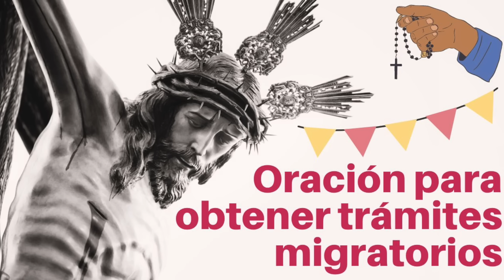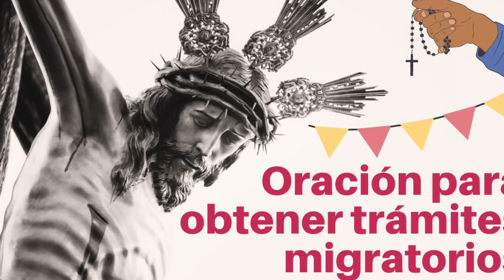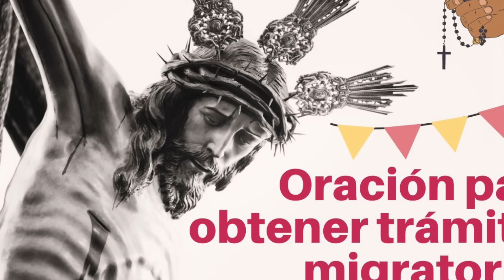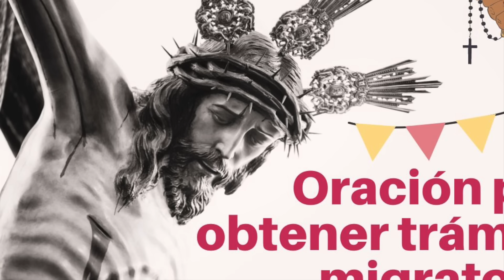Oración para OBTENER la victoria🎖️en PAPELES MIGRATORIOS